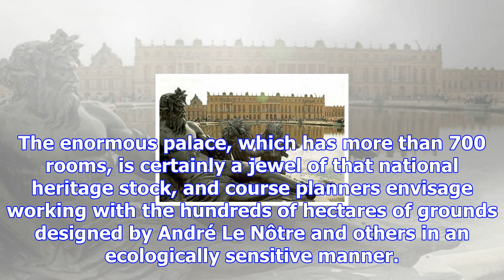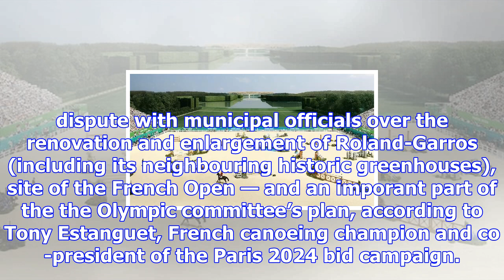A royal site eyed for equestrian sports at the 2024 paris olympic games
This week, the French minister of sports visited the historic Château de Versailles palace and groun...